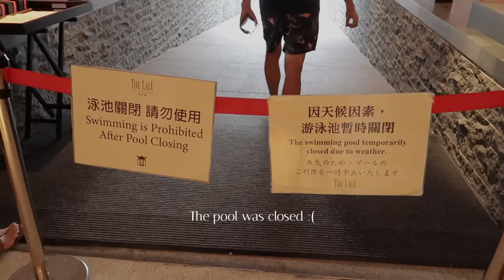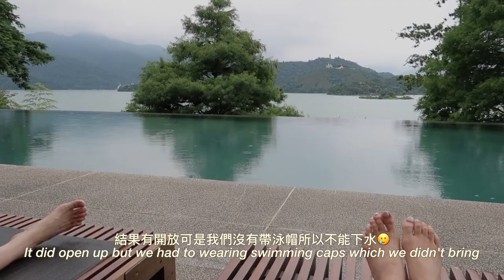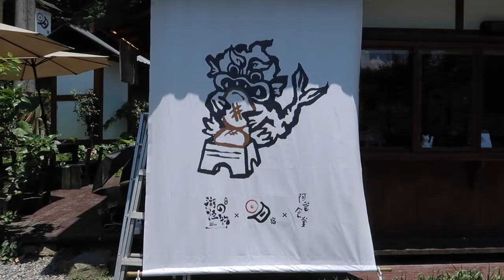Taiwan Vlog| a day in Sun Moon Lake, The Lalu Hotel 🌞🌛日月潭涵碧樓| part 1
Me and my family took a trip to Sun Moon Lake in Taiwan as a little getaway for my birthday 🎂. It was so so beautiful and the hotel was so relaxing, I'm typing this wishing I'm there right now 🥹.

✨highlights/attractions:
0:00 - intro
1:55 - 隱茶 Steam
2:58 - 林班道 The Grove
4:18 - 涵碧樓 The Lalu Hotel
9:15 - 日月潭湖の怪物咖啡 Lake Monster Café